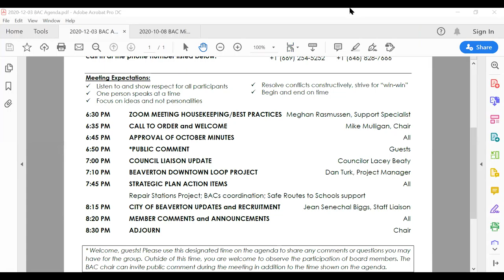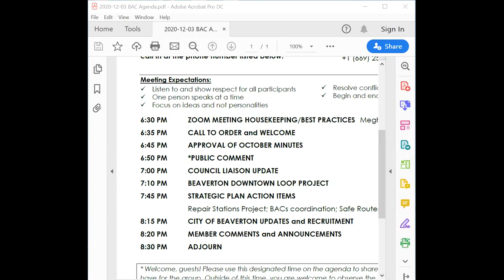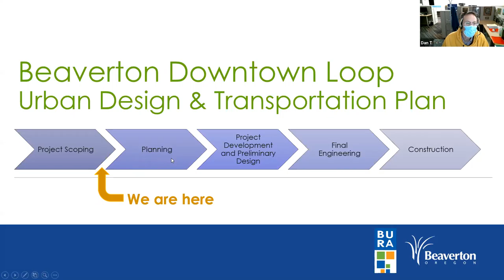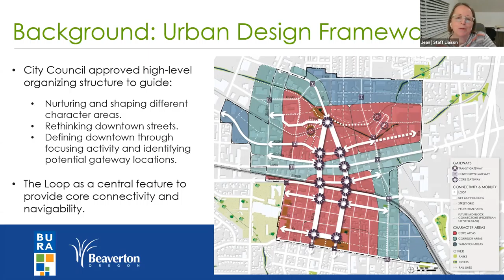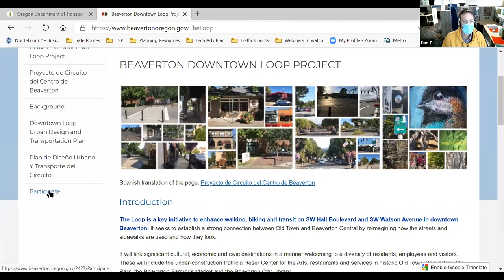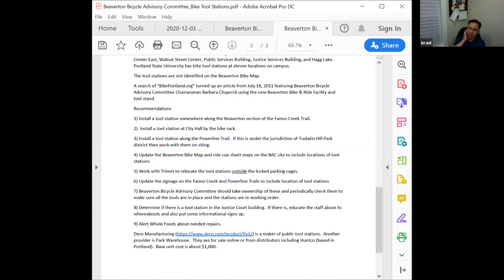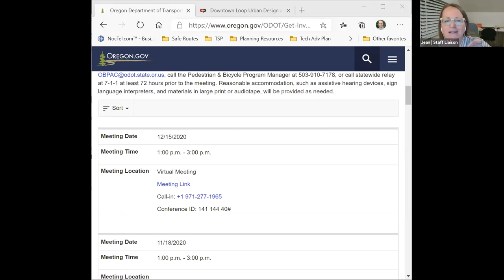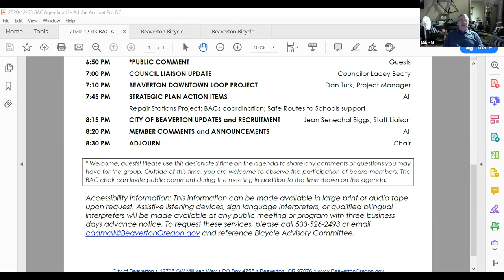Beaverton Bicycle Advisory Committee - December 3, 2020 meeting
Agenda
1. ZOOM MEETING HOUSEKEEPING/BEST PRACTICES Meghan Rasmussen, Support Specialist
2. CALL TO ORDER and WELCOME Mike Mulligan, Chair
3. APPROVAL OF OCTOBER MINUTES All
4. *PUBLIC COMMENT Guests
5. COUNCIL LIAISON UPDATE Councilor Lacey Beaty
6. BEAVERTON DOWNTOWN LOOP PROJECT Dan Turk, Project Manager
7. STRATEGIC PLAN ACTION ITEMS All
Repair Stations Project; BACs coordination; Safe Routes to Schools support
8. CITY OF BEAVERTON UPDATES and RECRUITMENT Jean Senechal Biggs, Staff Liaison
9. MEMBER COMMENTS and ANNOUNCEMENTS All
10. ADJOURN